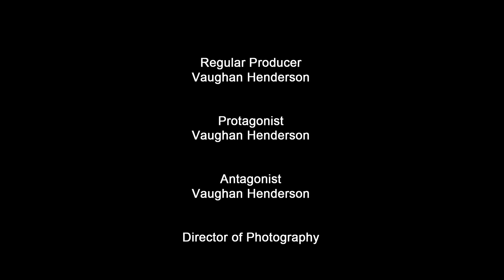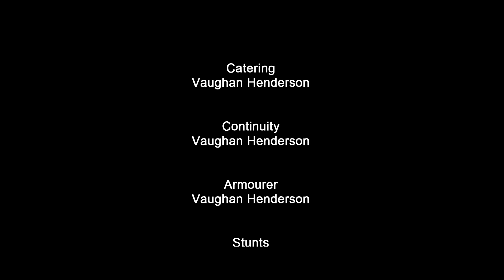The Most Independent Short Film of All Time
A film by Vaughan Henderson.

A short film, is a cinema format, denoting any film not long enough to be considered a feature film. Although no consensus exists as to where that boundary is drawn, the Academy of Motion Picture Arts and Sciences defines a short film as "an original motion picture that has a running time of 40 minutes or less, including all credits". The term featurette originally applied to a film longer than a short subject, but shorter than a standard feature film.

The increasingly rare term "short subject" means approximately the same thing. It is an industry term which carries more of an assumption that the film is shown as part of a presentation along with a feature film. Short is an abbreviation for either term. Short films are often screened at local, national, or international film festivals and made by independent filmmakers for non profit, either with a low budget or no budget at all. They are usually funded by film grants, non profit organizations, sponsor, or personal funds. Short films are generally used by filmmakers to gain experience or prove their talent in order to gain funding for future films from private investors, entertainment companies, or film studios.

Because no half baked YouTube sketch is worth being sued over.